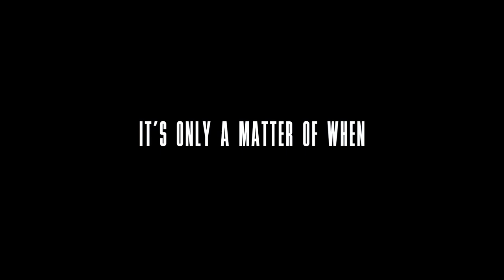The Wave Trailer #1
A small Norwegian village, called Geiranger, is threatened when a huge mass of rock tumbles into a fjord, setting off a huge 250 foot tsunami. With only 10 minutes to escape the approaching catastrophe, the villagers must rush to the mountains before the wave engulfs them all.

Writers: John Kåre Raake, Harald Rosenløw-Eeg
Cast: Kristoffer Joner, Thomas Bo Larsen, Fridtjov Såheim, Ane Dahl Torp, Jonas Hoff Oftebro, Edith Haagenrud-Sande